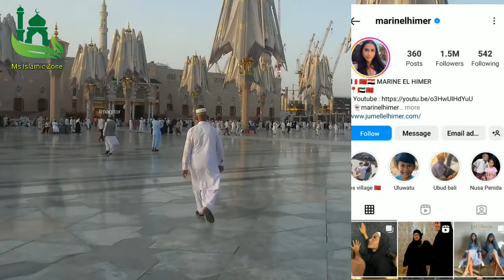फ्रांस की मशहूर अभिनेत्री मैरीन हिमर ने अपनाया इस्लाम धर्म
islam hamesha baqi rahega jitna mitaya jaayega utna phelega allah ke nabi ka farman hai  jiska mafhoom hai ki qayamat se pahle islam har kachche or pakke ghar me dakhil ho kar rahega
 ye itna pakeeza mazhab hai jo bhi isko padh leta hai wo use apnaye bager nhi rah pata